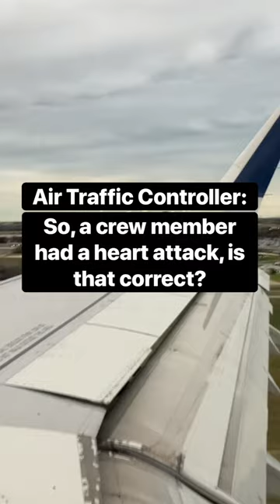Flight Attendant Has Heart Attack Mid-Flight | Emergency ATC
Audio credit: @4viator